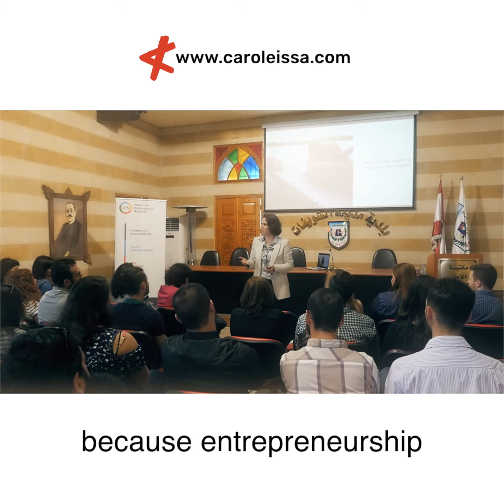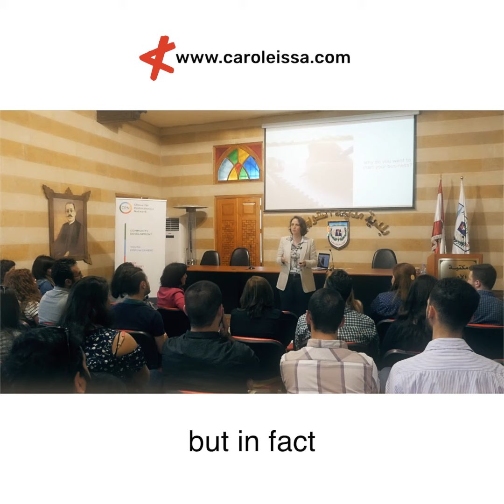How to stay motivated?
What is the difference between motivation and inspiration?
It's not motivation that you need it's purpose.